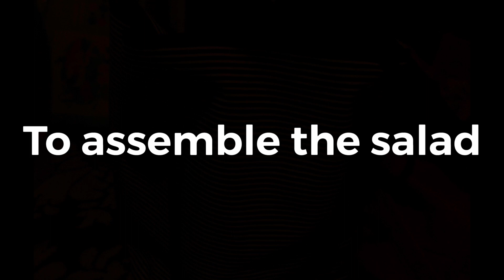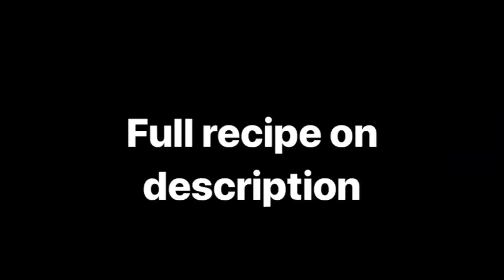Kale Salad with Avocado Dressing (Vegan) | What's for lunch?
Kale Salad with Avocado Dressing (Vegan)

My first time making this salad and this is my husband's honest review! lol
 For me i loved it, I want to incorporate more vegetable and vegan dishes in our diet. Hope you give it a try
Ingredients
bunch of lacinato or dinosaur kale leaves
2 small avocados or 1 big avocado
juice of lime
1/4 cup of olive oil (half for dressing and other half for massaging the kale)
10 - 12 grape tomatoes, cut in half
1/4 cup red onions chopped
1 orange
toasted walnuts
sea salt and pepper to taste
Social